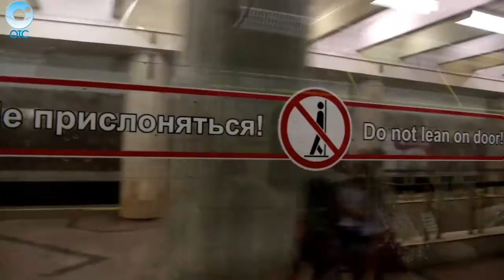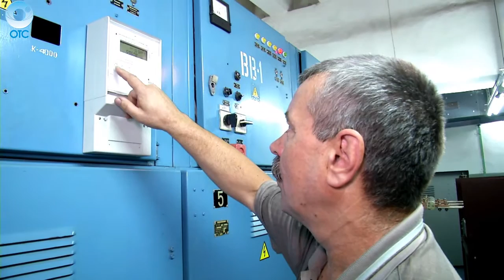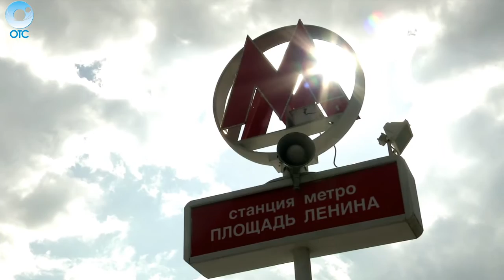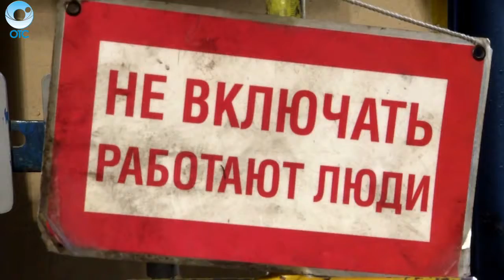"Моё Метро - Мой Выбор", фильм телеканала ОТС